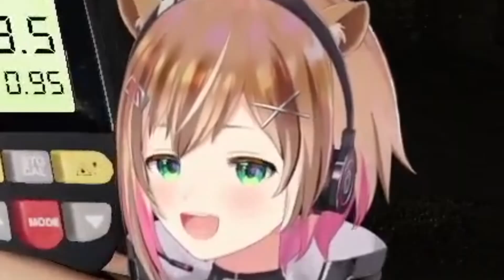Tupai Yang Sangat Amat Ramah Kembali Lagi [Risu, Iofi, Kaela/Hololive ID]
Source:
【PHASMPOPHOBIA】I JOIN THE GHOST HUNTING !【Ayunda Risu】

Risu's Channel: @AyundaRisu
Iofi's Channel: @AiraniIofifteen
Kaela's Channel: @KaelaKovalskia